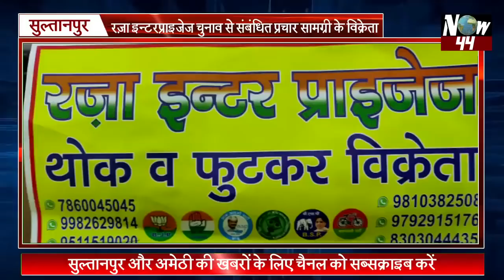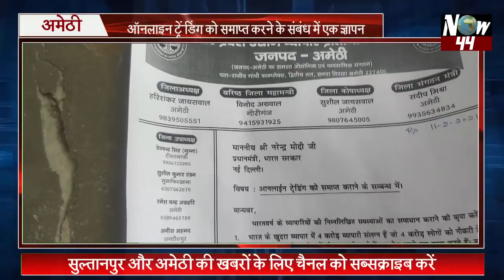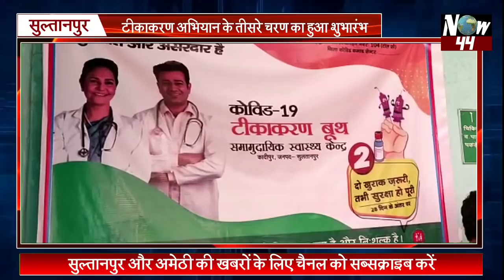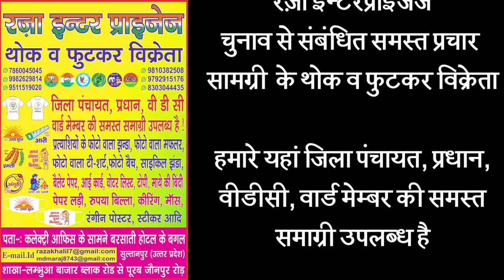Now44News:सुल्तानपुर और अमेठी की मुख्य खबरें 11 फरवरी 2021